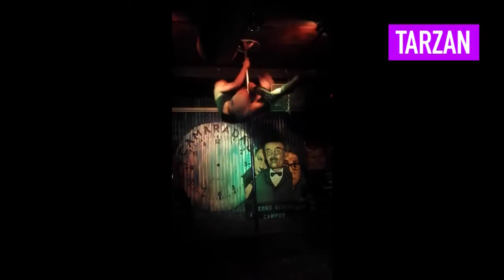My Men of Pole Dude Crushes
About Me:
Mistress of Pole Parlour—a podcast, cheeky merch line, and creative asylum—passionate about preaching creativity, soulful sensuality, and empowerment through pole and erotic dance.

pole dance | pole dancer | pole dance for beginners | Pole Parlour | Crimson Minxxx | Men of Pole | Male Pole Dancers | Men Who Pole Dance